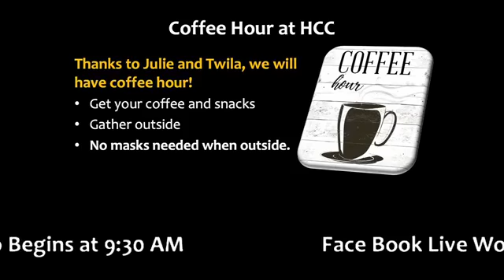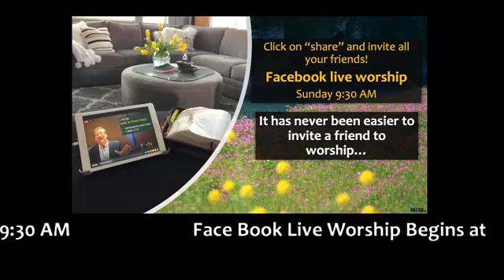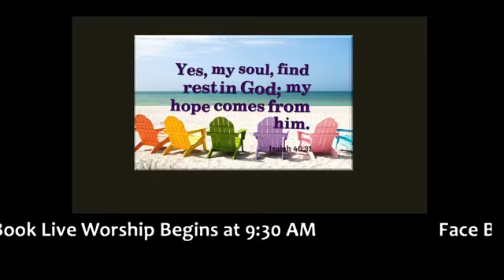Psalm 23 Part Two